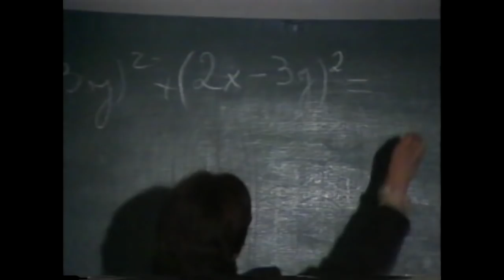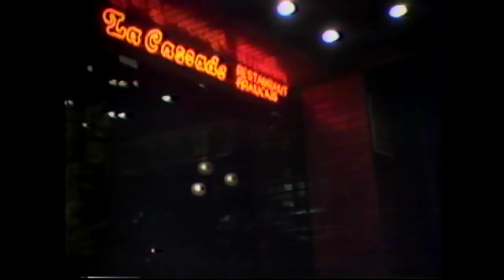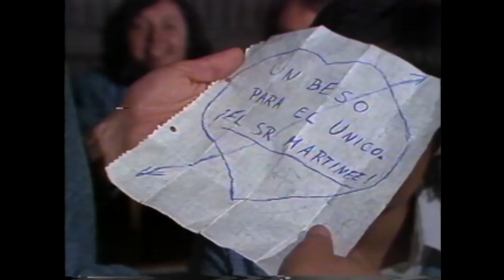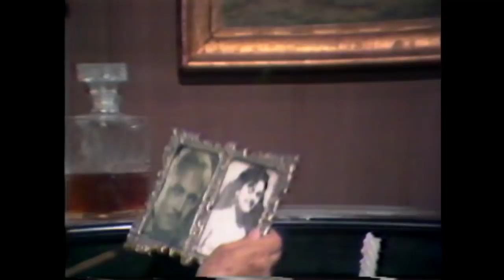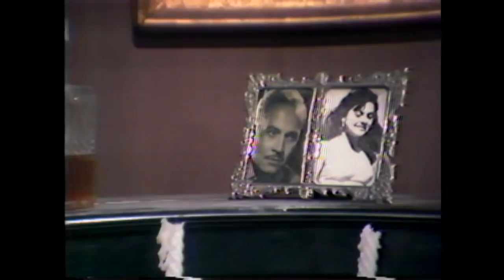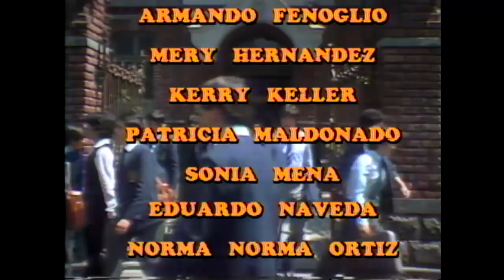De cara al mañana | T1E3